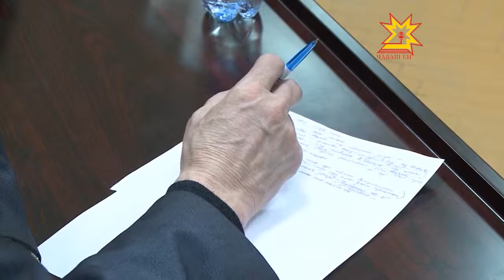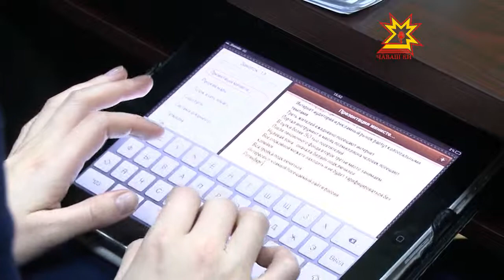Круглый стол по журналисткой этике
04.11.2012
Республиканские чиновники становятся более открытыми. Сегодня об этом говорили участники круглого стола по журналисткой этике. Главных редакторов газет и членов общественного совета за ним собрало министерство печати и информационной политики Чувашии. Мой коллега Дмитрий Ковалев тоже побывал на этом заседании и готов рассказать о том, что там обсуждалось.